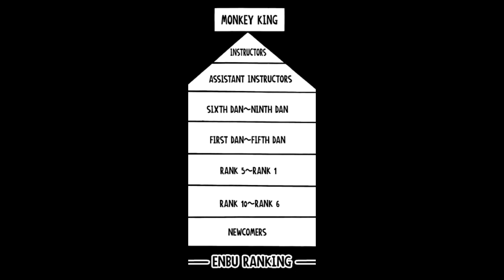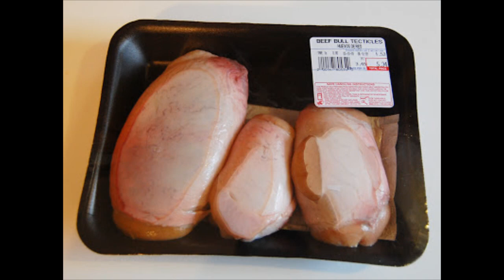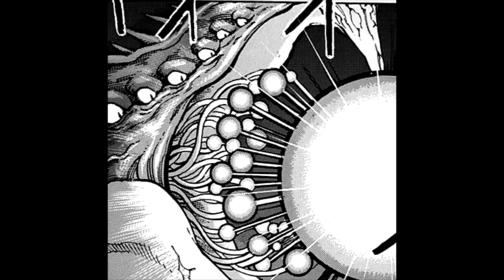The 8 Kings Explained (Toriko Discussion).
This is the longest video I have made in my life. The audio didn't come out as great as I had hoped, but I'm still glad that I made it. I tried recording on my phone, but that has its own issues, so I'll have to look for a microphone.
Timestamps:
0:00 Introduction
1:30 Area 8 Horse King
4:16 Area 7 Monkey King
8:55 Area 6 Moon King
11:25 Area 5 Deer King
14:02 Area 4 Snake King
16:20 Area 3 Crow King
18:21 Area 2 Wolf King
20:29 Area 1 Dragon King
22:25 Conclusion